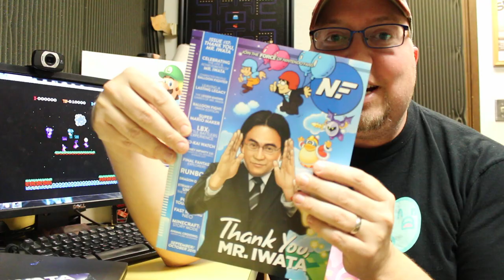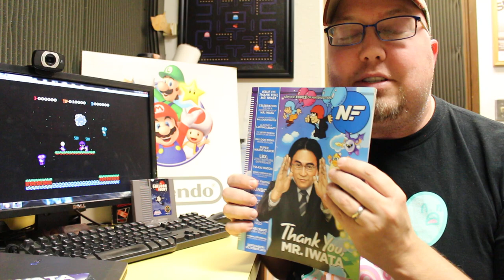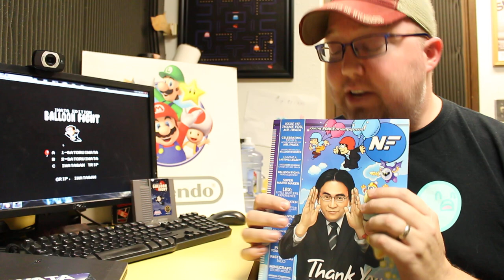My Balloon Fight: Iwata Version NES Hack Featured in Nintendo Force Magazine!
Thanks you, Nintendo Force, for featuring my hack!

✦ Support ✦
If you feel inclined to send me something for any reason